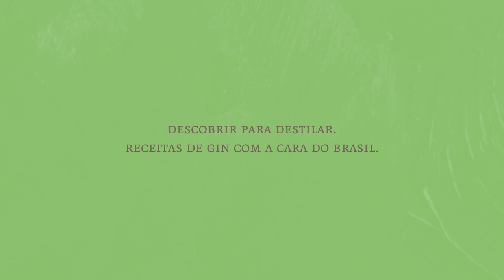Cerrado | Territorios YVY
The YVY Destilaria team and Darren Rook, our award-winning distiller, explore the Cerrado Biome.

This short is a snapshot of the more than 2,500km journey we took from Imperatriz down through Jalapão State Park and on to Brasilia before returning to the distillery in Belo Horizonte. On route, we discover some of the cultures across this vast region while hunting for new ingredients in a savannah climate.

You can buy the Cerrado biomes handcrafted limited edition Territorios gin, and the results of the team's other expeditions,